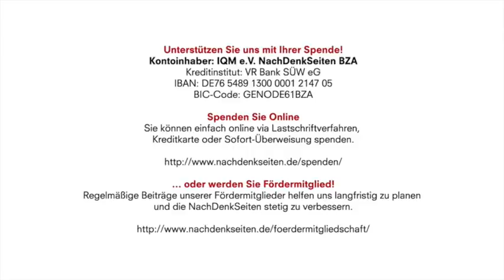Corona, Sterbehilfe und der Triumph der Apparate-Medizin | Tobias Riegel | NachDenkSeiten-Podcast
Kontoinhaber: IQM e.V. NachDenkSeiten BZA
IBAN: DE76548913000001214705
BIC-Code: GENODE61BZA

Corona, Sterbehilfe und der Triumph der Apparate-Medizin | Tobias Riegel | NachDenkSeiten-Podcast | 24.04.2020

Intensivbetten müssen ausreichend bereitstehen und von „den Alten“ Sonderopfer zu verlangen, ist zynisch. Aber die aktuelle Fixierung auf „lebensverlängernde“ Maßnahmen durch Apparate-Medizin ist teils ebenfalls moralisch fragwürdig: Mutmaßlich wird massenhaft der Patienten-Wunsch nach einem würdigen Tod missachtet. Eine Abkehr von der Konzentration auf Apparate würde den Corona-Maßnahmen außerdem einen Gutteil ihres Fundaments nehmen. Von Tobias Riegel.

Artikel veröffentlicht am: 24. April 2020 um 12:41
Autor: Tobias Riegel
Sprecher: Tom Wellbrock
Titelbild: Kiryl Lis / Shutterstock